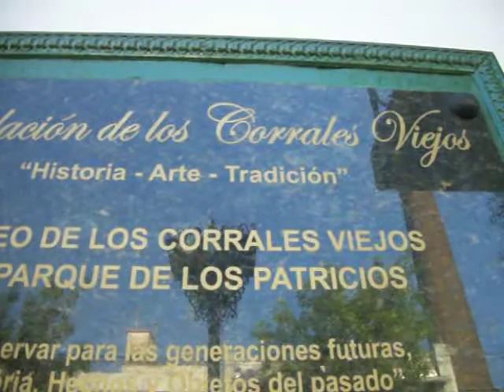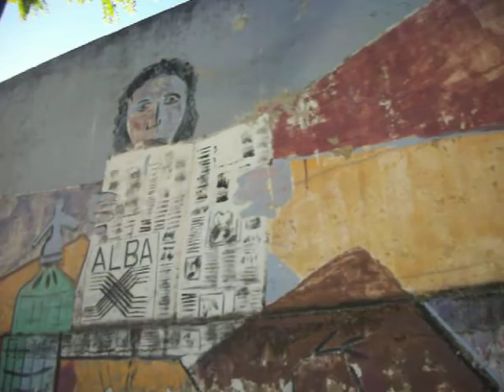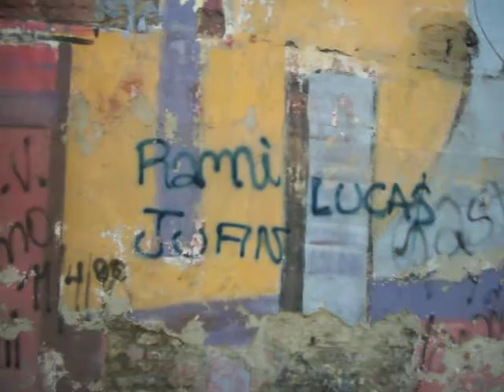BARRIO PARQUE PATRICIOS - MURAL CALLE USPALLATA - MUSEO DE LOS CORRALES VIEJOS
- Parque Patricios, Buenos Aires, Argentina. Vista del Banco de la Nacion Argentina de la calle Caseros, el Museo de los Corrales Viejos, el Instituto Nacional Sanmartinieano, Asociación cultural Sanmartiniana de Parque de los Patricios, el Mural Uspallata, (el mas grande de la ciudad de Buenos Aires en la calle Uspallata),